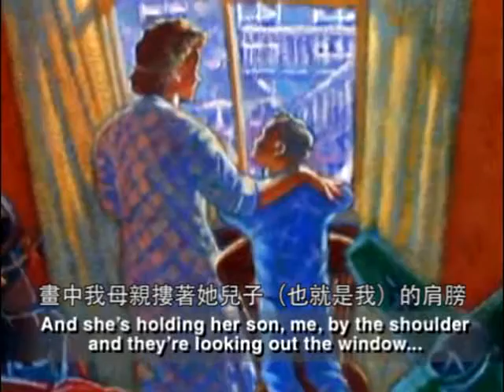父親的手，教他學會第一句愛的語言。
父親的手：一個聽力正常的男孩，他的失聰父母，以及愛的語言

「聲音有節奏嗎？它像海那樣起起落落、像風那樣吹來吹去嗎？」
「在記憶裡，我記得最清楚的就是父親的手。」

麥倫‧尤伯格從小就必須回答這類問題，作者的父親耳朵聽不見，因此他的話語全出自他的手，讓失聰的父親能夠了解那不可見的聲音具有什麼特性。
他的第一語言是手語，然而在這個對失聰者充滿敵意的世界，他第一個學會的手形卻是「我愛你」。

這是一部跨越聲音之河的感人之作，麥倫‧尤伯格的真實故事與動人文筆，打造出了一座令廣大聽人讀者著迷的寂靜世界，娓娓道出了一個聽力正常的男孩，如何在失聰父母的養育下長大，又如何面對一個渴望逃離卻又美得難以言喻的世界。這是一趟關於愛與手的記憶之旅，也是一封悠長而遲來的情書，寫給年邁的母親，寫給已逝的父親，也給這個讓他常感恥辱，卻也永遠盈滿真愛的美麗世界。

新書即將上市，敬請期待！